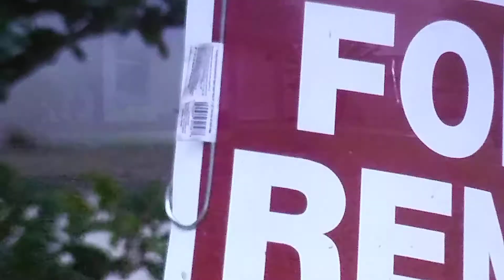NELLA "A"YE FT. RODEO COWBOY(2)